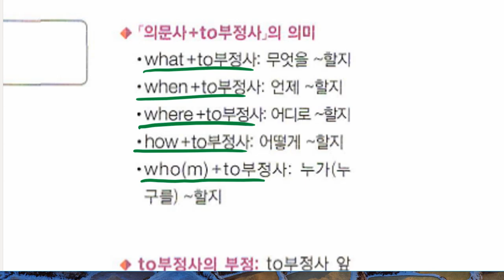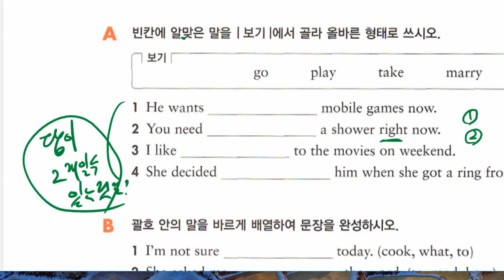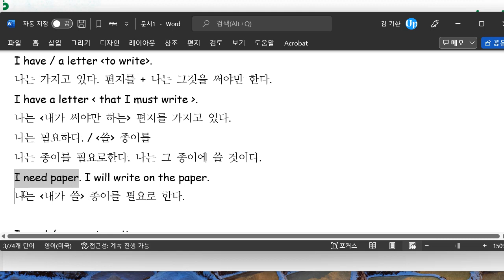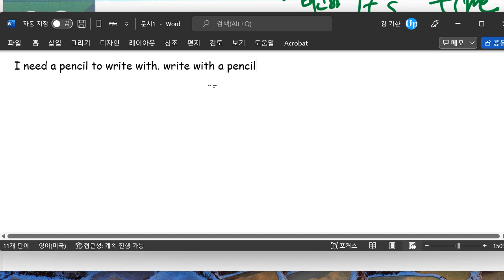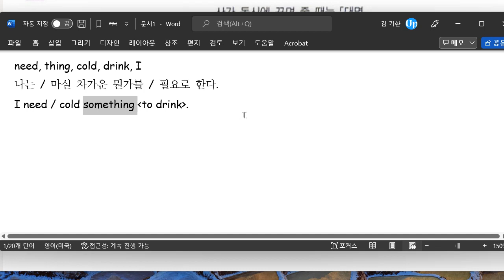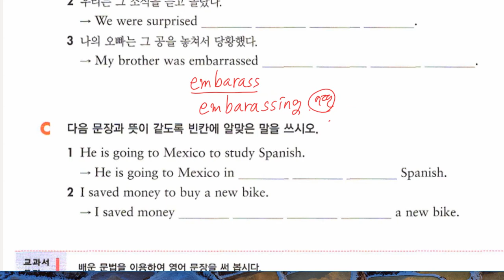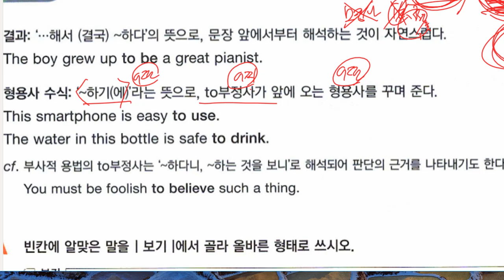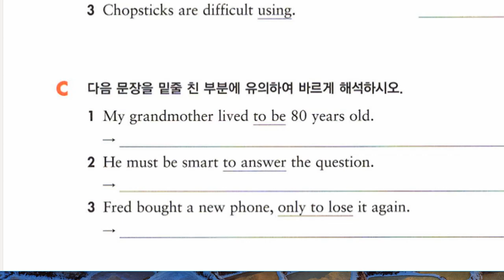중2 2022 05 17 문법 부정사